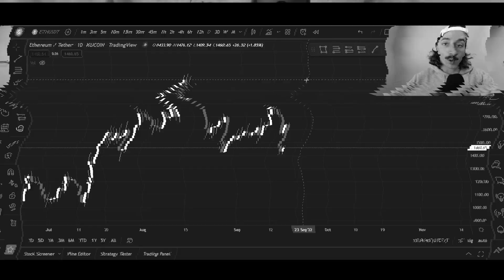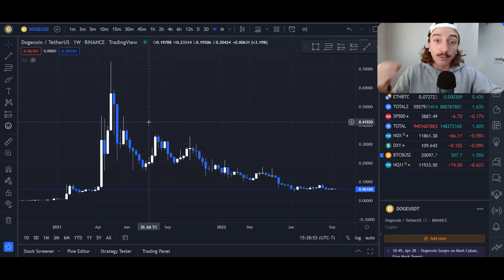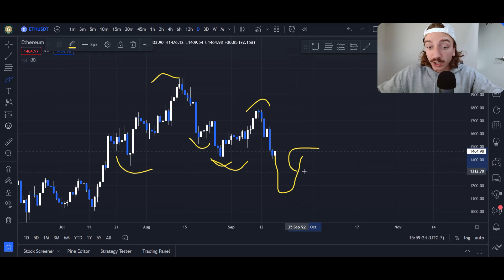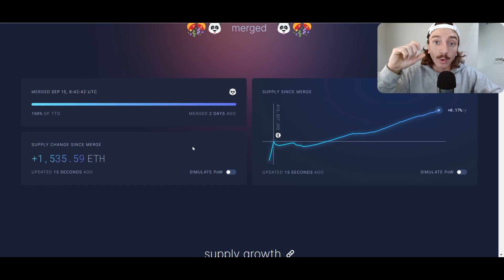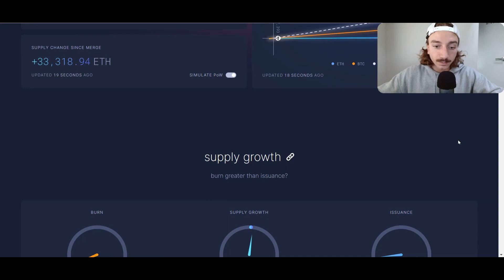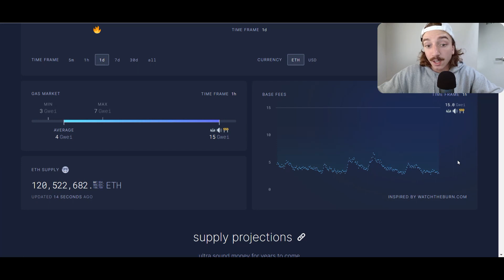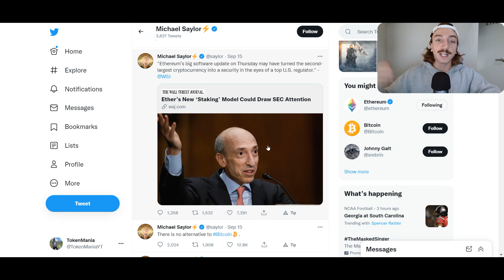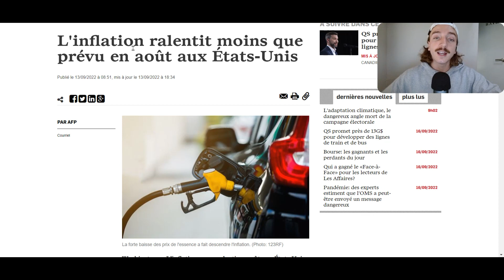À Quoi Faut-il S'attendre Pour Le Futur D'Ethereum (ATTENTION)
Ethereum vien tout juste de passé en PoS, dans la vidéo je vous donne les compte-rendu de la mise à jour et mon opinion sur la suite des choses.

Lien D'inscription pour échages (RABAIS sur les frais de transaction)
Binance ( 10% ) :

00:00 Intro
00:57 Buy the rumors sell the news
03:31 ultra sound money
09:00 FUD
09:58 CPI FOMC

AVERTISSEMENT : Rien de ce qui est dit dans le vidéo ne doit être considéré comme des conseils financier. Gabriel ne détient aucune formation profesionnel en matière de conseil en investissement ni aucun droit pour donner des conseils financier. Vous êtes responsable de tous vos décision et Token Mania n'est en aucun cas responsable du choix de vos placements financier. Veuillez contacter un professionel reconnu pour avoir des conseils sur le sujet. Tout investissement financier comporte des risques et vous seul en êtes responsable.